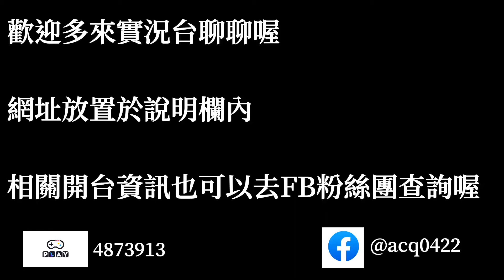夢幻模擬戰 時空裂縫 精英17-2 追擊 全成就+寶箱｜浪PLAY實況精華剪輯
7/1日起於浪PLAY直播 請多支持

十分感謝